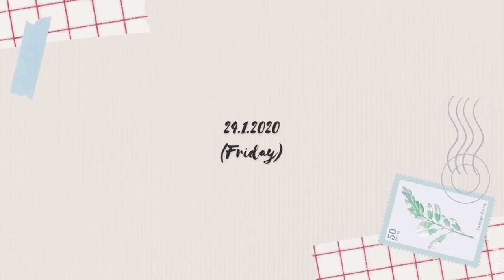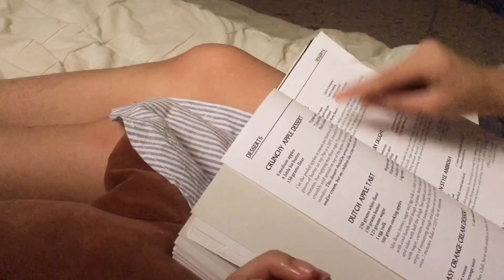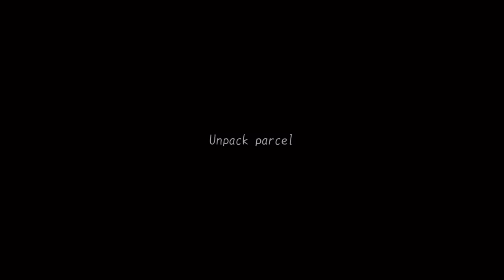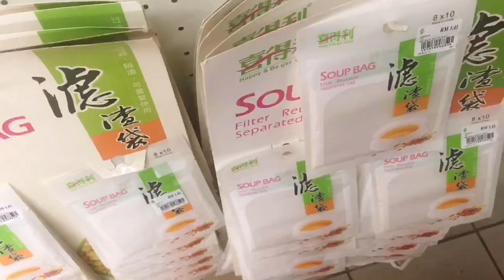A Day In My Life: Parcel arrived, Home-cooking meals, Watering plants & Went to Saujana Hill🌱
Hello everyone?

Onjin’s online. ⌨️

Today’s vlog I will share my favourite dishes , I also received one of my three parcels that I ordered the other day. I went for a walk at Saujan Hill Park to see the greenery aka nature. I need to go out to keep away my stress and for healing purposes too.. PLEASE ENJOY 🌱 Yo guys are cute 💕💕